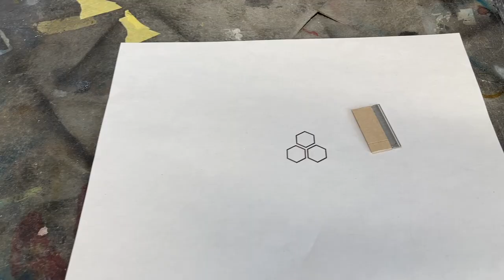How to Airbrush Easy Honeycomb Stencil for Beginners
In this tutorial I will show you how I cut a custom stencil out of regular printer paper and transfer to a piece of tape then cut with a razor blade.

follow me on these fine social media outlets.